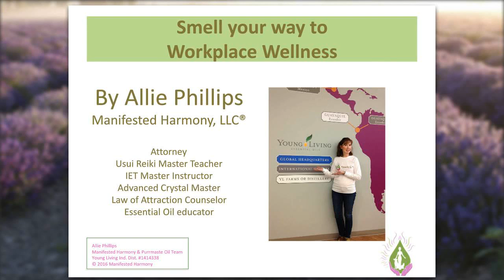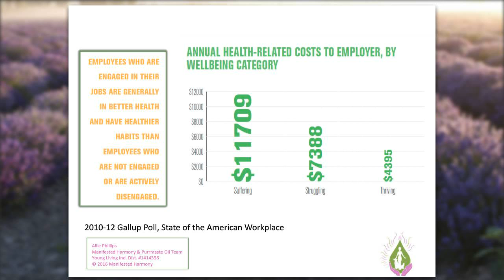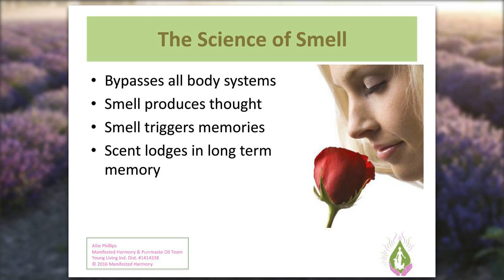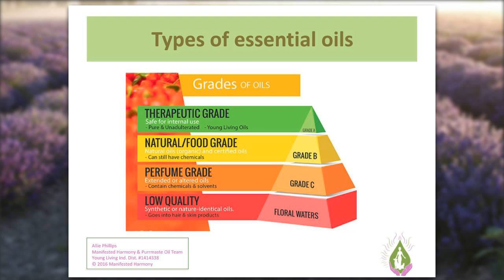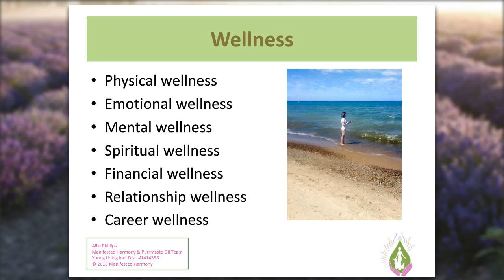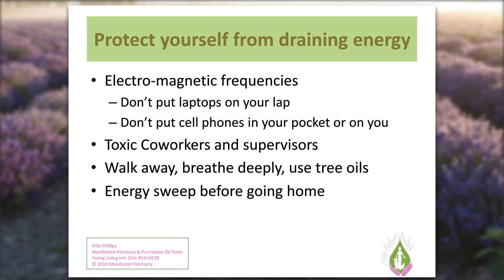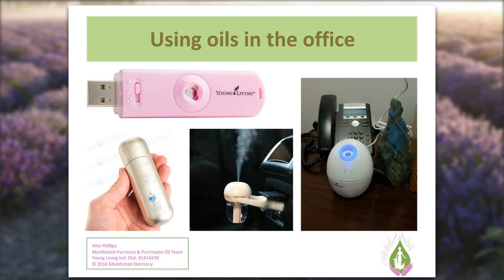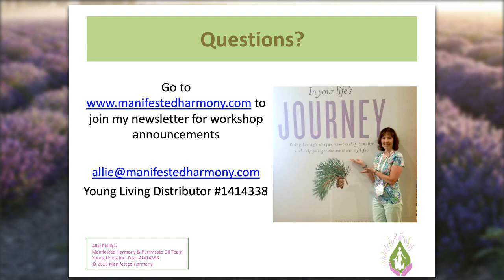Smell your way to Workplace Wellness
Whether it's toxic substances or toxic people, both can cause issues to your physical, emotional and mental wellness. Learn how therapeutic grade essential oils can help you achieve wellness in the workplace.